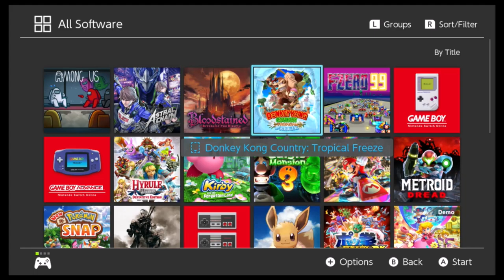Leo Plays TMNT Cowabunga Collection: Tournament FIghters - Salty Gaming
As a request from FiendSlayer1995/ @fatihmericozarslan3245  I played TMNT: Cowabunga Collection, I play the SNES TMNT Tournament Fighters! ME and this game has history as I have rented numerous times and only beaten it twice. A tournament has been organized and many fighters have entered, Shredder being one of them. The Turtles decide to participate in order to stop their nemesis as well as proving their strength in the tournament. Join me as I play the TMNT Cowabunga Collection: Tournament Fighters in this Solid Playing video! Watch as he battles his way through this classic game and brings the nostalgia of the Teenage Mutant Ninja Turtles to life. Can you keep up with Leo's fighting skills?

I must warn you and FiendSlater1995, even after all these years, I am SALTY at this game and it shows, this game rivals Street Fighter II as a competitive fighting game, enjoy and if this video does good, I will do another in the future!